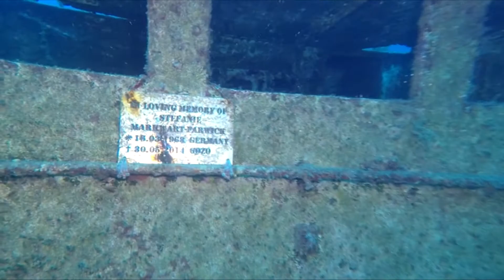Wreck MV Cominoland Gozo Malta 2017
Nekaj podvodnih utrinkov z našega jesenskega potapljanja na Gozotu, Malta.